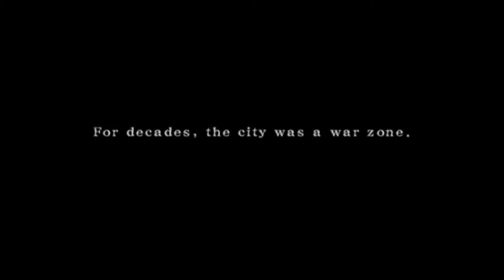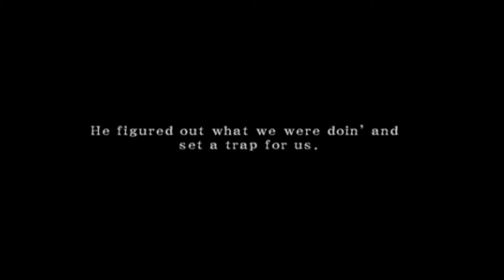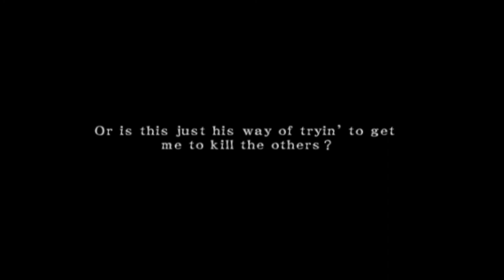Trip Back to Memory Lane!! | Beat Down: Fists of Vengeance - Aaron (Prologue) (PCSX2) Part 1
This was one of my favorite video game of all time and i am honoured to share this with you guys :D

For the PlayStation 2 and Xbox, Beat Down: Fists of Vengeance is a third-person action RPG/Beat 'em up game. It was released in 2005 and was created by Cavia and published by Capcom. Raven, Jason G, Aaron, Gina, or Lola are the five underworld enforcers that the player takes on. They were betrayed by Las Sombras' powerful Mafia family commanded by Zanetti after they saw the dead remains of drug traffickers in the warehouse as taking part in drug dealing for money.

Also, be sure to "Share" the channel with your friends if you think I'm worth it :D

Radin